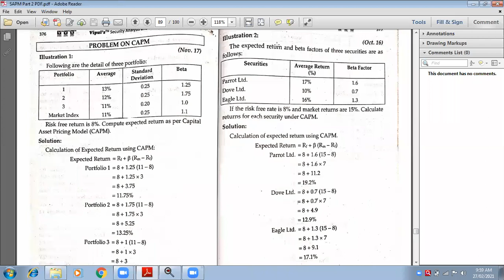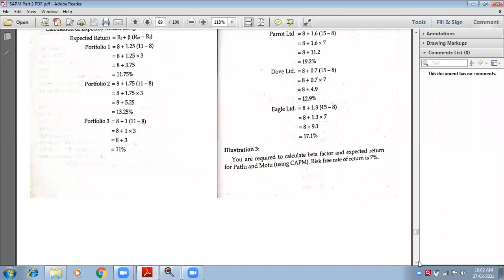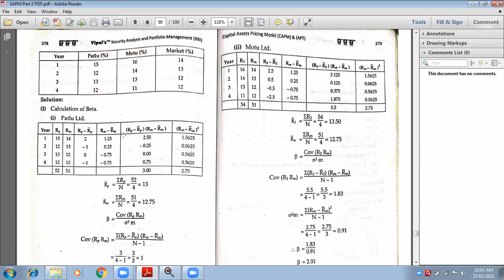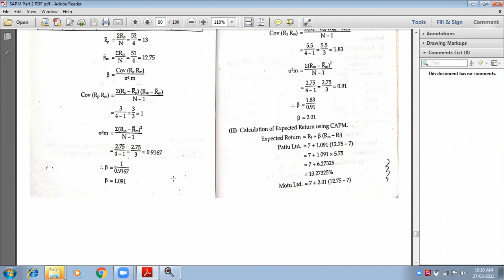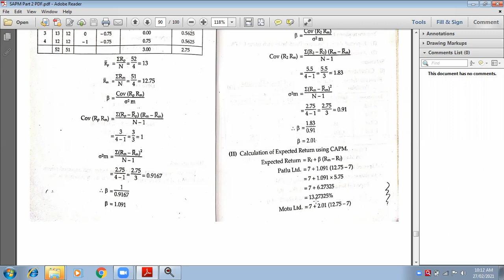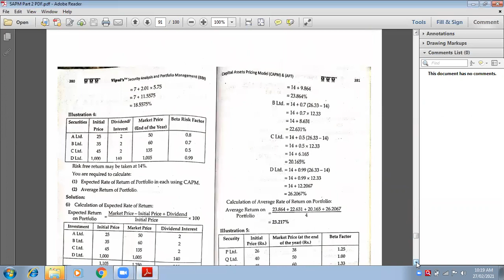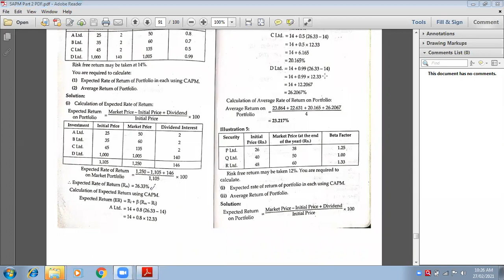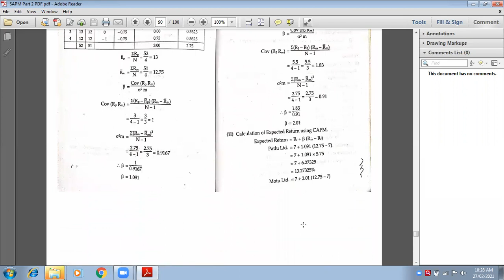27 Feb CAPM (2)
SAPM